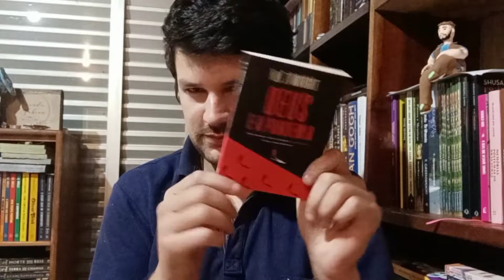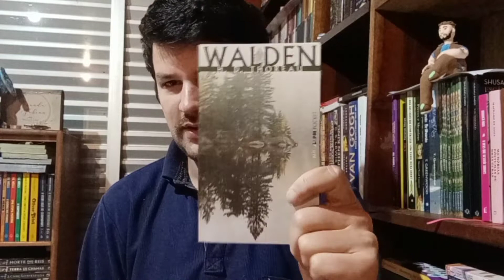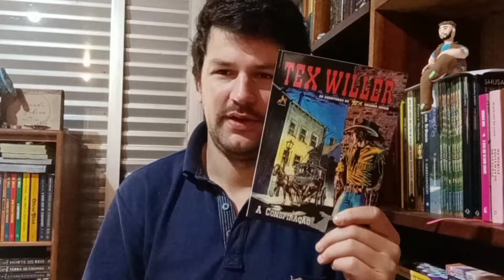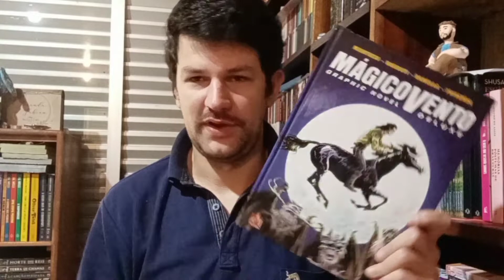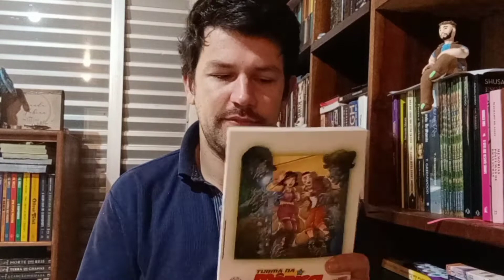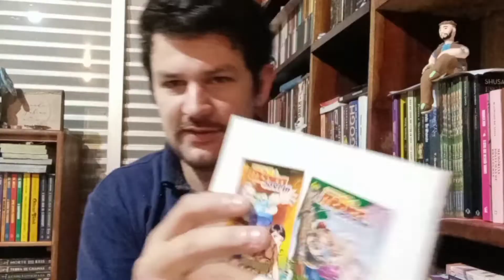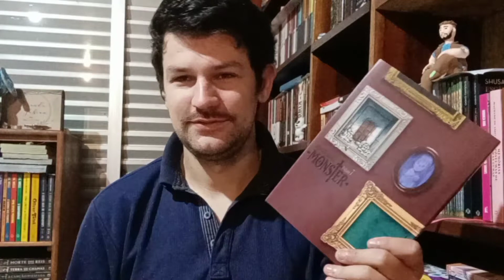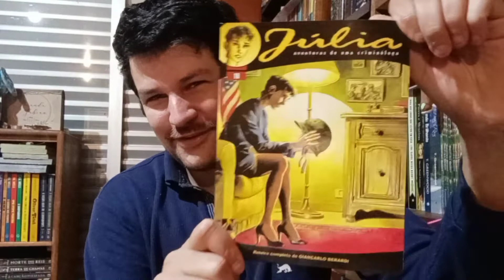Lidos em junho de 2022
Compre pela Amazon

Minha lista de desejos